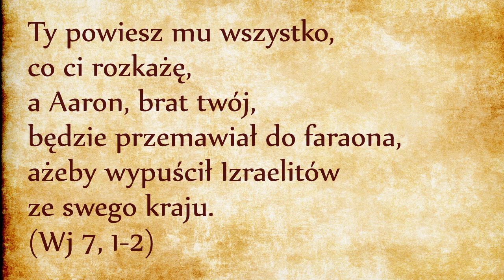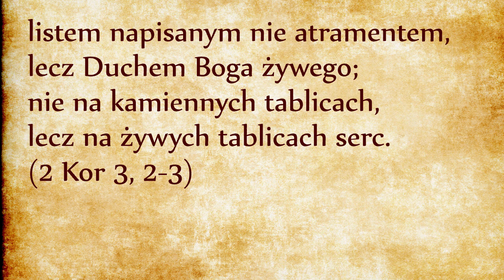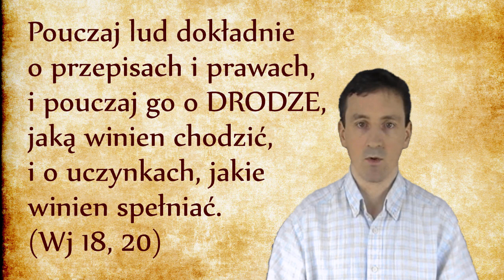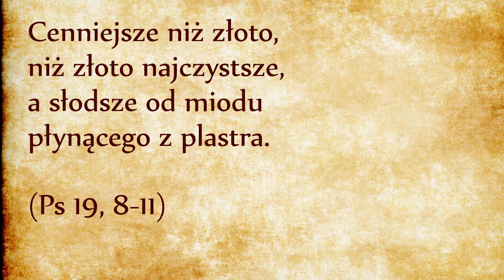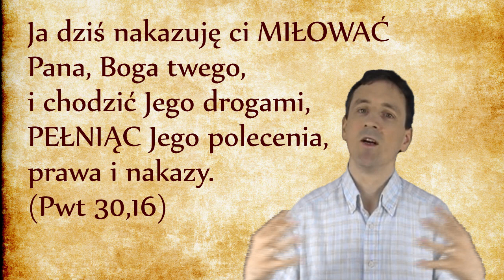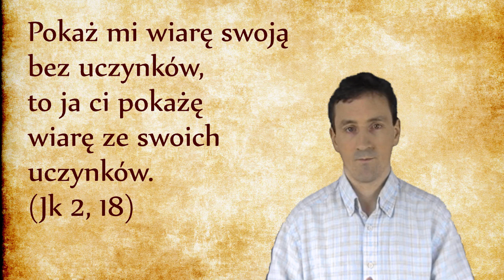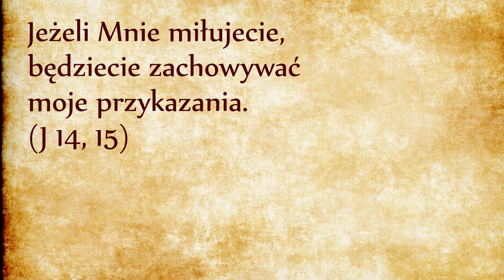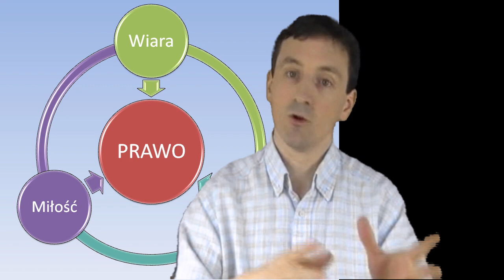Świadectwo miłości i wiary (Wj 7, 1-2)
Miłość, wiara i posłuszeństwo. Bo z jednej strony katolicy mają tendencję do powiedzenia, że w Nowym Przymierzu liczy się tylko miłość, z drugiej strony protestanci kładą raczej nacisk na wiarę. Oba poglądy są prawdziwe pod warunkiem, że rozumiemy te wyrażenia w ich biblijnym sensie. Bo w potocznym rozumieniu, miłość jest uczuciem bliżej nieokreślonym, a wiara jest bliżej nieokreśloną deklaracją słowną. W biblijnym rozumieniu, miłość jest posłuszeństwem Prawu Bożemu, a wiara objawia się na zewnątrz właśnie posłuszeństwem Prawu Bożemu.
Jeżeli kochamy Jezusa, kochamy Słowo wcielone, kochamy Słowo Boże. Jeżeli wierzymy w każde Słowo, które wyszło z ust Jezusa, wówczas nasza miłość do Jezusa i nasza wiara w Jego Słowo powinny skutkować naszym posłuszeństwem Słowu Bożemu. W szczególności Prawo Boże jest Słowem Bożym objawionym Mojżeszowi i wiernie przekazanym nam w Piśmie Świętym, tak jak to potwierdził Jezus w swoim kazaniu na Górze (Mt 5, 18).
Jezus przez całe swoje ziemskie życie żebrał naszej miłości. W jaki sposób uczniowie Jezusa mogą odwzajemniać Jego miłość? Poprzez przestrzeganie Jego Prawa - w ten sposób uczniowie dają świadectwo miłości i wiary: przyjmują Jezusa jako swojego Pana, to znaczy jako swojego Prawodawcy i Sędziego. Samo wyrażenie “Królestwo Boże” zakłada, że istnieje Król, który rządzi swoim królestwem za pośrednictwem Prawa. Król jest Panem w tym sensie, że ustanawia i przekazuje Prawo. Wiara w Jezusa, przyjęcie Jezusa jako swojego Pana, prowadzi do posłuszeństwa Prawu Bożemu. Tak samo miłość do Jezusa wyraża się posłuszeństwem Jego Prawu.
W Nowym Przymierzu Stare Prawo, Prawo Mojżeszowe, jest wypisane w naszym sercu i wypełnione przez nas z miłością dzieci Bożych, którzy opierają się wyłącznie na Jego łasce. Taki jest właśnie owoc Ducha Świętego.
Widzimy więc, że istnieje nierozerwalny związek między Jezusem (Słowem Wcielonym) i Prawem Mojżeszowym (które jest Słowem Bożym). Nasza miłość i nasza wiara do Jezusa prowadzą nas do przyjęcia Go jako naszego osobistego Pana i Króla. W praktyce objawia się to tym, że przyjmujemy Jego Prawo jako swoje - w miłości, w wolności, w Duchu i w Prawdzie. Jeżeli ktoś nie stara się wypełniać w swoim życiu usłyszanego Słowa Bożego, to oznacza, że nie wierzy. W liście do Rzymian święty Paweł pisze o „posłuszeństwie wierze” (Rz 1, 5; 16, 26) a Jakub pisze: Pokaż mi wiarę swoją bez uczynków, to ja ci pokażę wiarę ze swoich uczynków. (Jk 2, 18)
Uczynki o których mówi Jakub to wypełnianie micwot, czyli przestrzeganie Prawa Mojżeszowego. Ale jeszcze lepiej widać związek między wiarą i posłuszeństwem w następującym wersecie z Ewangelii Jana: Kto wierzy w Syna, ma życie wieczne, kto zaś nie jest posłuszny Synowi, nie doświadczy życia, ale gniew Boży pozostaje nad nim. (J 3, 36, tłumaczenie ekumeniczne)
Czyli ten, kto nie jest posłuszny Słowu Bożemu udowadnia, że nie wierzy. Posłuszeństwo nikogo nie zbawia – wiara zbawia, ale wiara prowadzi do posłuszeństwa Prawu Bożemu, w miłości, w wolności, w radości, w Duchu i w Prawdzie. Bo wiara bez uczynków jest martwa (Jk 2, 17).
Kto ma Ducha Świętego, ten chodzi Bożymi ścieżkami, ten kroczy za Jezusem, który sam doskonale przestrzegał całe Prawo Mojżeszowe:
Kto wypełnia Jego przykazania, trwa w Bogu, a Bóg w nim; a to, że trwa On w nas, poznajemy po Duchu, którego nam dał. (1 J 3, 24)
Czyli miłość nie jest czystym uczuciem, owocuje posłuszeństwem Prawu Bożemu. Posłuszeństwo nikogo nie zbawia, ale jest materialnym owocem żywej wiary, nadziei i miłości.
Jeżeli Mnie miłujecie, będziecie zachowywać moje przykazania. (J 14, 15)
Miłość zaś polega na tym, abyśmy postępowali według Jego przykazań. Jest to przykazanie, o jakim słyszeliście od początku, że według niego macie postępować. (2 J 1, 6)
Dzieci Boże znajdują radość i szczęście w wypełnianiu Bożych przykazań.

To była dość długa wycieczka na temat pojęć miłości, wiary i posłuszeństwa. Jako podsumowanie można powiedzieć, że:
1. Kto miłuje Jezusa, ten miłuje Słowo Boże.
2. Kto miłuje Słowo Boże, miłuje Prawo Boże.
3. Kto miłuje i wierzy w Boże Prawo je wypełnia, na wzór Jezusa.
Jesteśmy zaproszeni do wiary w to, że Słowo Boże jest Prawdą, Drogą, Życiem i Światłem. Całe Słowo Boże jest Prawdą. Prawda jest wieczna, nie przemija i nie może być przez nikogo zniesiona. Kto wierzy w Jezusa wierzy w całe Słowo Boże. Taka osoba nie przebiera w Bożych przykazaniach i żadnego nie umniejsza.
Miłować Boga i bliźniego – to jest streszczenie całego Prawa. Ale w jaki sposób mamy miłować? W sposób opisany w Prawie Bożym, w Prawie Mojżeszowym. Nie każdy z nas może być pięknym mówcą jak Aaron, ale każdy z nas może świadczyć o swojej wierze i miłości do Boga wcielając we własne życie Prawo Boże, idąc za przykładem Jezusa, naszego mistrza i nauczyciela: w taki sposób będziemy chodzić Jego drogami i Jego śladami.